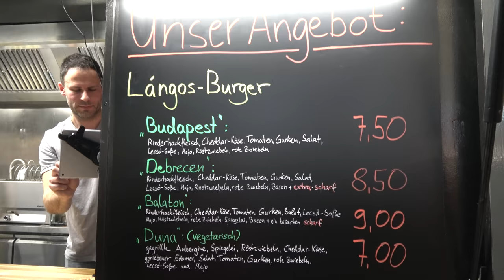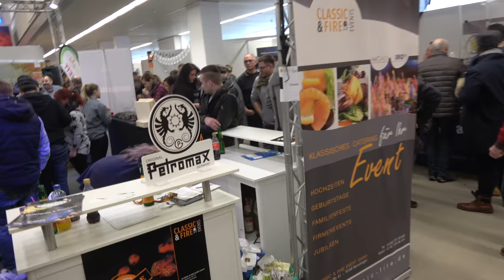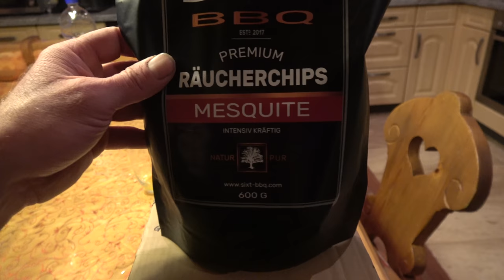Der Grilljunky unterwegs - Grill &BBQ Messe in Sindelfingen 17.02.2018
Eine kleine Übersicht von der Grill &BBQ Messe in Sindelfingen
Dieser Kanal wird Unterstützt durch :
Durch andere YT Kanäle :
Mein Kamera Eqipment :
Neu, Sony FDR-AX53 4K Camcorder